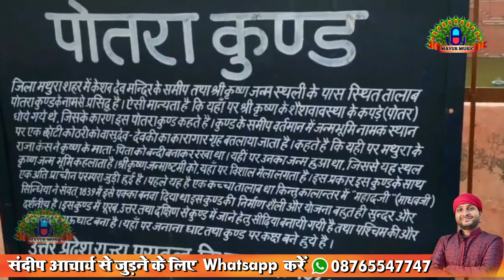Sandeep Acharya New Song ! हिंदुओ मथुरा चलना है तो फिर योगी को लाओ ! Up Election Song 2022 !